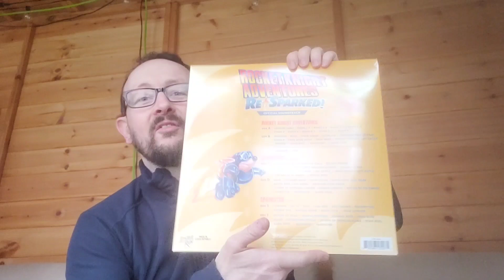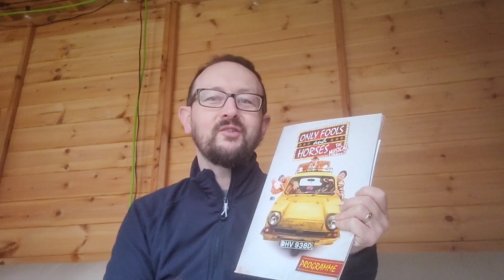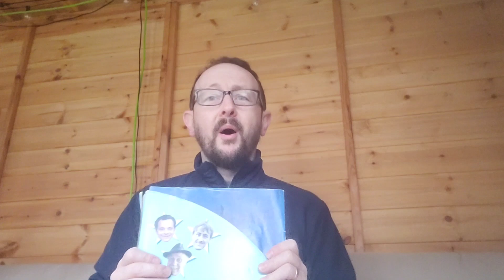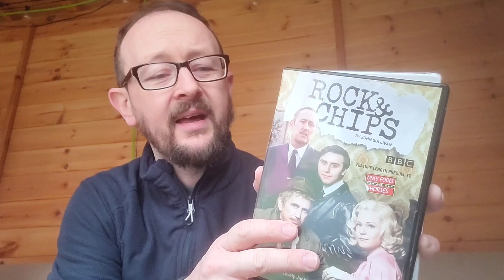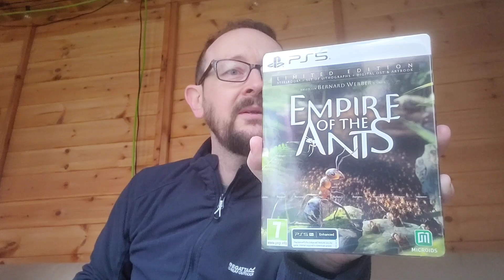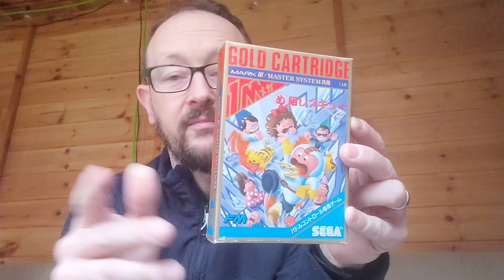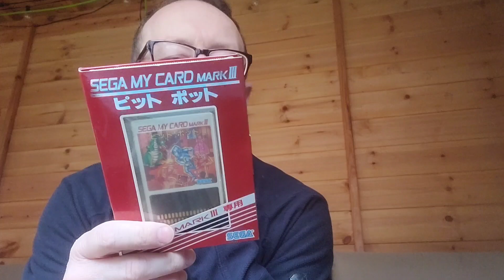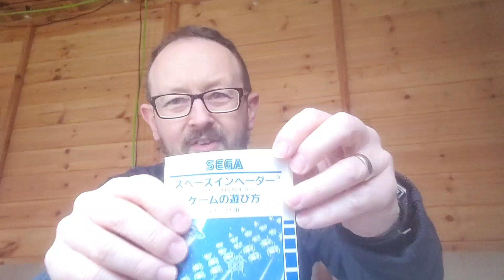November & Early December 2024 Pickups | Chat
This month we've got some Nintendo Switch,
PS5 and even an update on the Japanese Sega Master System Full Set.